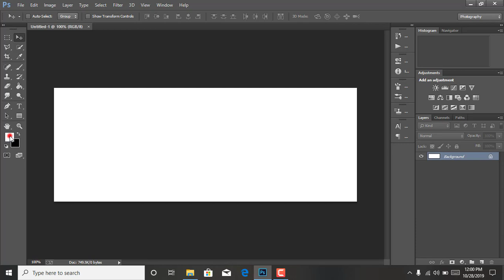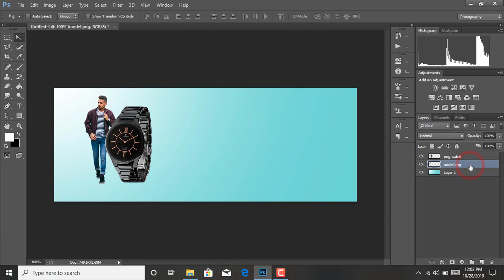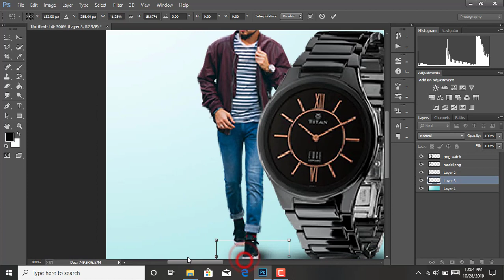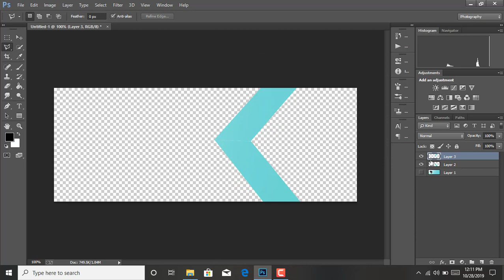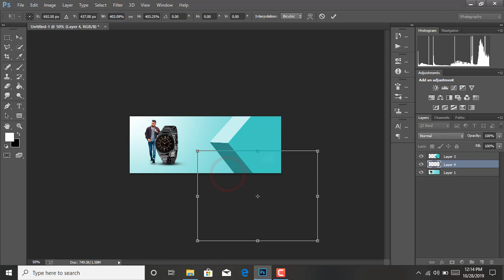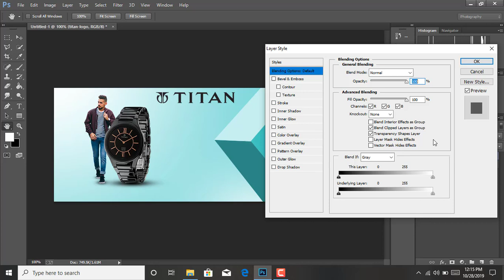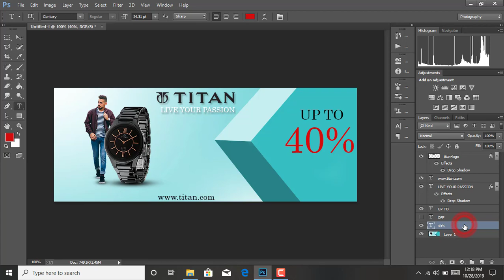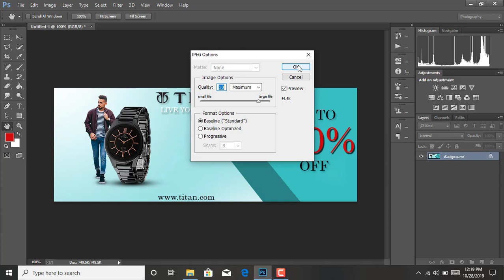How To Make Facebook Cover Photo Design - Photoshop Tutorial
By Hridoy Editz.